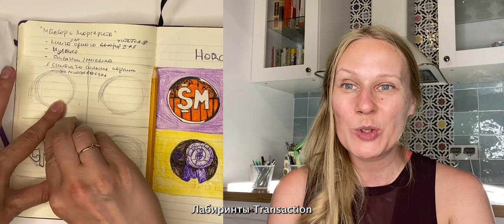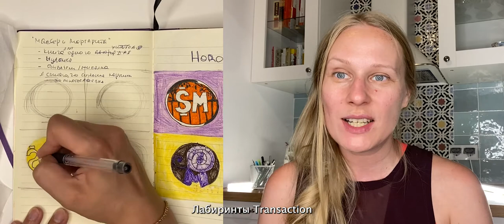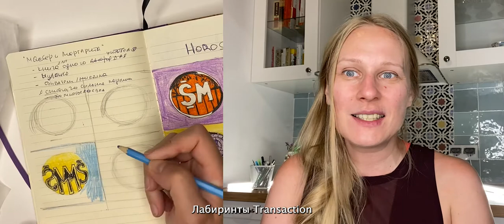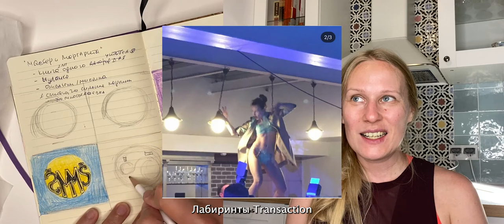Лабиринты Transaction краткая история | Лени Сморагдова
2021 | Pennlab gallery | Москва

Теарт, мода, искусство

2019 год | Малый Васильевский переулок, 3, корпус 1 | Москва

В лабиринтах Transaction в этот раз я поиграла в дизайнера футболок.
Идея была проста: вот картина, а рядом с картиной - футболка. Картину - для стены, интерьера, футболку - для жизни, улицы.

Art | Fashion | Performance

2017 год | Блюхера, 58 | Екатеринбург

В Лабиринтах Transaction в этот раз было удалось совместить моделей с коммерческой и некоммерческой внешностью, инклюзивных моделей.

Делала это первая в городе. Люди боялись участвовать, боялись столкнуться с агрессии, осуждением и не приятием. В конце концов, судьба свела с ребятами из социальных проектов, которые в том числе занимаются реабилитацией ребят с физическими особенностями.

Не было цели или желания делать акцента на медицину, и слабые стороны участков. Была задача показать сильные стороны, совместить искусство, моду, перформанс.

После Лабиринтов Transaction с инклюзивными проектами стали работать все активисты города, люди перестали бояться. В своём роде это был определённый прорыв в сторону ценности человеческой жизни, и темы толерантности.
Проект плавно перетек в «историю особенной красоты».

Art | Fashion | Show

2016 | Ночь музеев |  Мамина - Сибиряка, Holly molly | Екатеринбург

В этих лабиринтах мы жгли тряпки, смеялись. Шабаш, карнавал все как и положено на ночь музеев.

2016 | Неделя моды | Екатеринбург

Эти лабиринты Transaction запомнились как шоу «Белка», было весело, забавно.
Приятное было время.

2015 | Кинотеатр «Салют» | Екатеринбург

В этих лабиринтах Transaction у нас отказал звук. Шоу шло в абсолютной тишине. Мне казалось что я слышу дыхание каждого. Зрители думали, что так и положено.
2015 | Ночь музеев |  Кинотеатр «Салют» | Екатеринбург

В этих лабиринтах Transaction побывало более 2000 зрителей.

2015 | параллельная программа Биеннале | Loft_705 | Екатеринбург

В этих лабиринтах Transaction, я испытала свой первый сексуальный опыт по поводу организации мероприятия. Впечатлило. Закалило. Удивило.
Делалось все в рамках проекта параллельная программа биеннале.

Впервые визуально были воплощены идеи живого и не живого, строительство и поддержание нового измерения.

Art | Fashion | Show